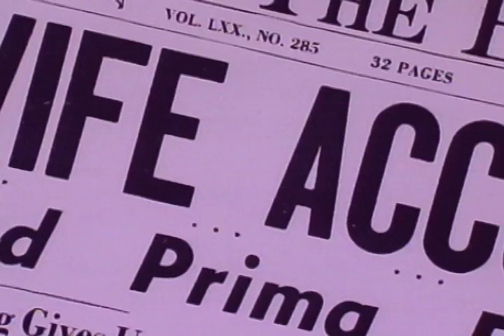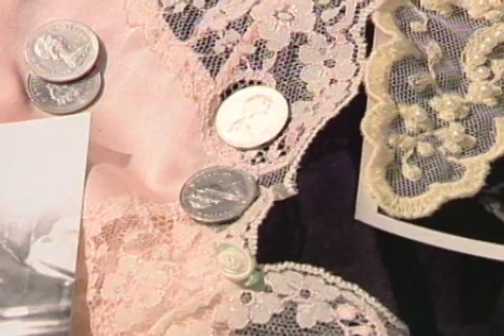The Notorious Mrs. Dick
Evelyn Dick was a strikingly beautiful woman  and a notorious murderess whose name is forever etched in Canadian criminal law.

Sentenced to hang for the murder and mutilation of her streetcar driver husband, John Dick, she was acquitted on an appeal that launched the career of Canadas most famous lawyer, J.J. Robinette and set legal precedent. Evelyn Dick ultimately served 11 years of a life sentence for the murder of her baby son whose body was found encased in cement in a suitcase during the investigation of her husbands murder. When she left prison, she was given a new identity, an entrée to a new life. And then she disappeared.

The Notorious Mrs. Dick chronicles the hunt for Evelyn Dick since her release from Kingstons Prison for women in 1958. With a new identity and sealed government files, her whereabouts has been one of the countrys greatest mysteries.